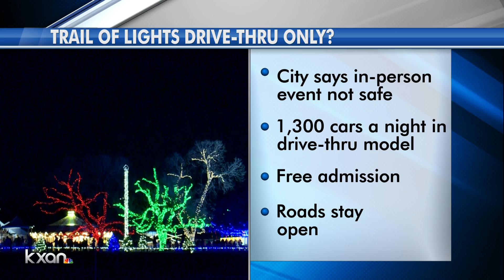Popular Zilker Park holiday event could be drive-thru in 2020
The Trail of Lights display at Zilker Park may end up a drive-thru holiday experience this year.